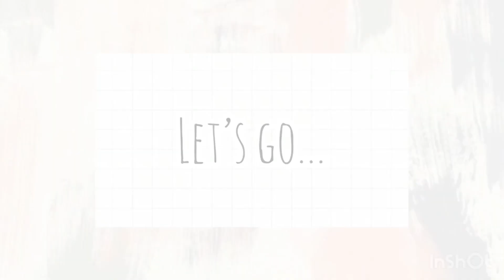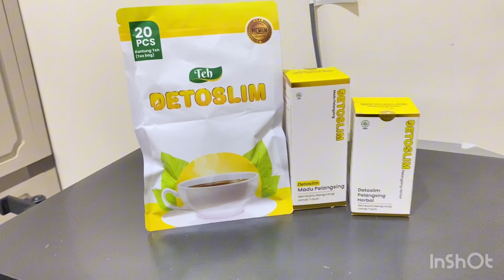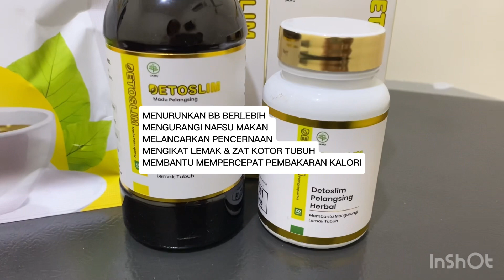BB TURUN BANYAK DAN IDEAL DALAM 4 MINGGU KARENA MINUM INI | DETOSLIM ANDALAN TURUNKAN BB BERLEBIH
Halo, guys! Video kali ini spesial buat kalian yang lagi berusaha menurunkan BB berlebih dan pengen punya badan yang langsing, karena aku mau kasih tahu satu produk penurun BB berlebih yang bener-bener bermanfaat dan nyata hasilnya, yaitu DETOSLIM. Aku sendiri udah coba konsumsi DETOSLIM dan hasilnya BB aku juga terbantu turun loh… 🥳 DETOSLIM ini bermanfaat buat menurunkan BB berlebih, mengontrol nafsu makan, membakar lemak dalam tubuh, dan masih banyak lagi. Buat yang mau tahu lebih banyak tentang produk DETOSLIM ini bisa tonton videoku sampai habis ya. Enjoy, guys!

LINK PEMBELIAN.